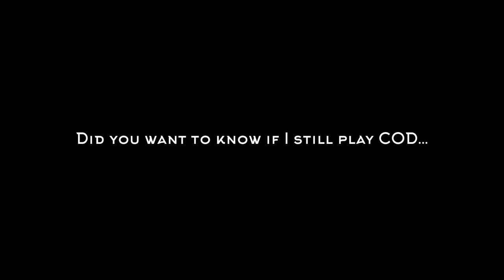Cold War: It’s My Birthday Let’s Start A Killing Spree